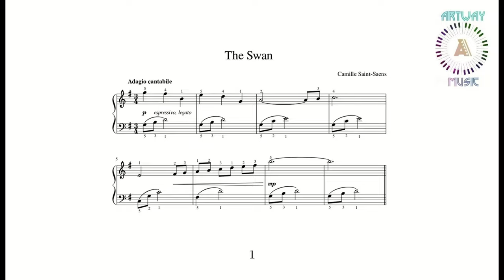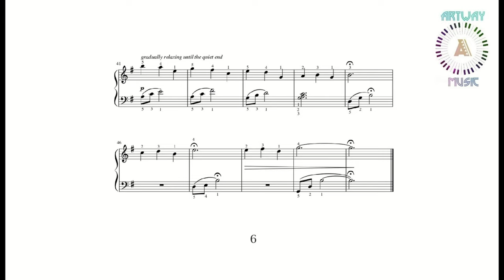The Swan by Camille Saint-Saëns (from Carnival of the Animals) | Simple Piano ArtWay Music